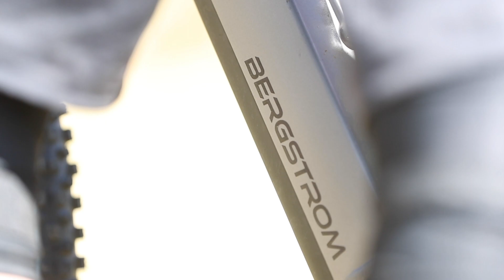Bergstrom ATV 969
Roger Rinderknecht flowt durch die Trails mit dem Bergstrom ATV 969.